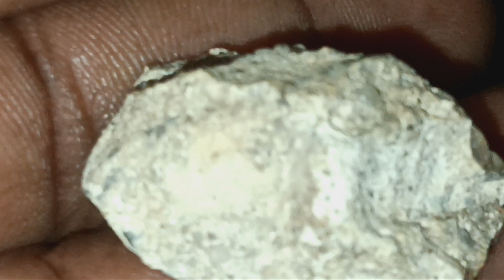October 10, 2024 | take your pick | 1009p this is self-defense against all myenemies.usa.gov gonna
get everybody even the unborn(bc of fornication unmarried & the maggots) and those who are already in the grave get your monkeyass up! || 1031p I hate to remind myself i'm gonna always be around forever for God telling people on the Earth what he said his words mouth-mouth the blessings & the malediction || 1034p I'm going to teach meek and humble something new But the r the wicked, the haughty I was born at Baptist. And I'm gonna die Baptist. I was born in Catholic and you're gonna die catholic with your ass on fire Period! trust me|us...or Keep on living if you dare & you will see your ass blazing || 1041p activated activation vibrations new